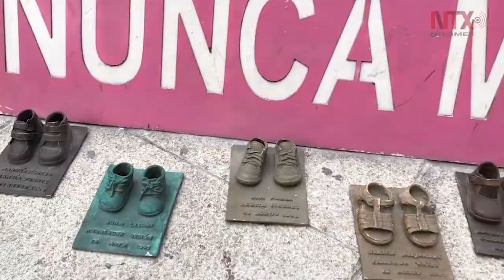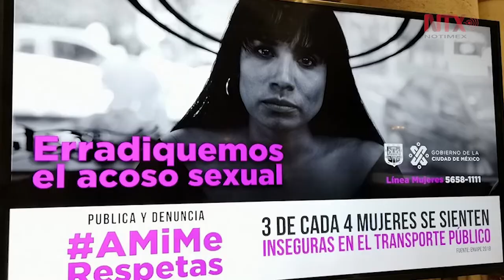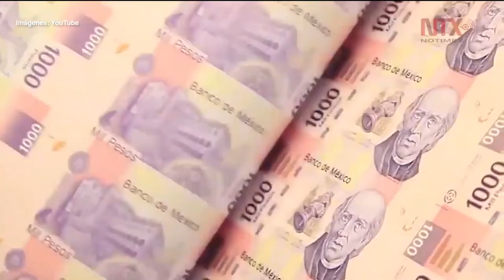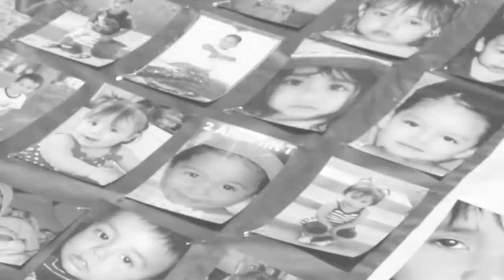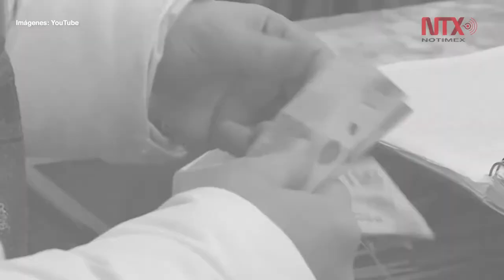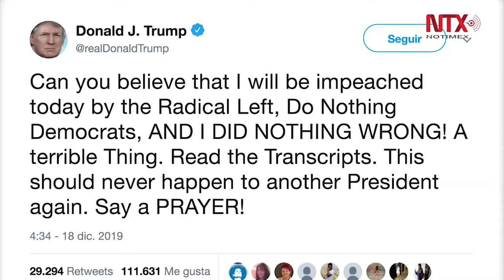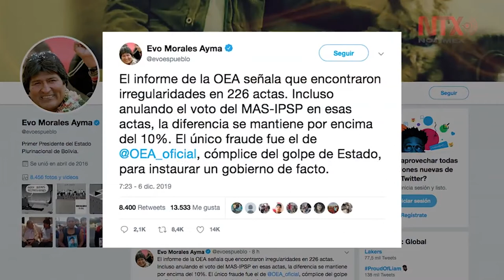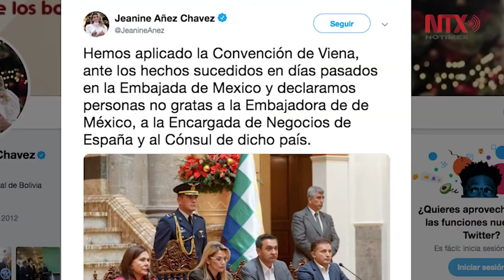Resumen anual: Diciembre